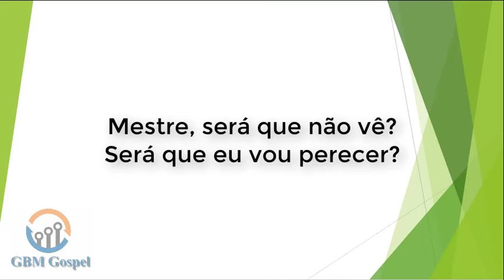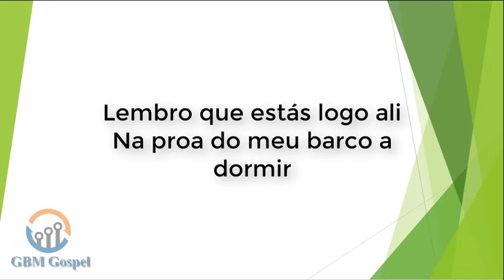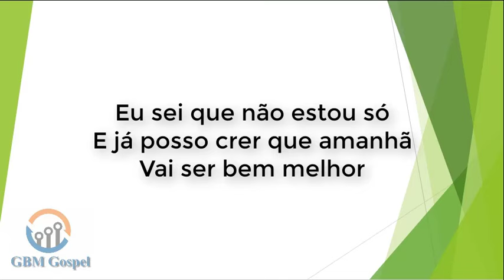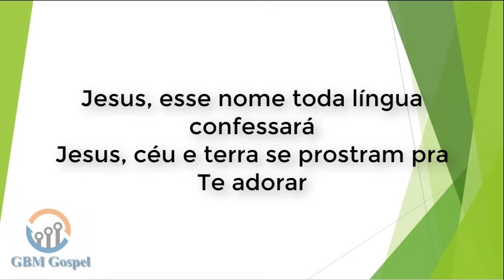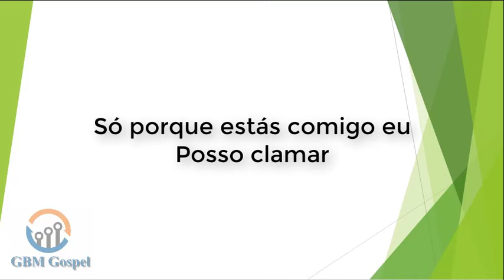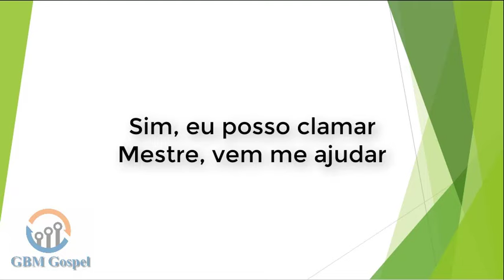Posso Clamar - Eyshila - voz e letra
Posso Clamar
Eyshila

Mestre, o vento balançou meu barco
Mestre, estou à beira de um naufrágio
Mestre, será que não vê?
Será que eu vou perecer?

Sinto na pele o frio desse vento
Chego a crer que não estás me vendo
Lembro que estás logo ali
Na proa do meu barco a dormir

Eu sei que não estou só
E já posso crer que amanhã
Vai ser bem melhor
Só porque estás comigo eu

Posso clamar
Eu acredito, eu não vou naufragar
Posso clamar
Já tenho fé pra descansar
Nas ondas de um bravo mar
Sim, eu posso clamar
Mestre, vem me ajudar

Posso clamar
Eu acredito que eu não vou naufragar

Quem é esse que até o vento e o mar lhe obedecem?
Quem é esse que ordena e milagres acontecem?

Jesus, esse nome toda língua confessará
Jesus, céu e terra se prostram pra Te adorar
Jesus, o presente que Deus enviou pra nós
Jesus, até o vento se cala pra ouvir Tua voz